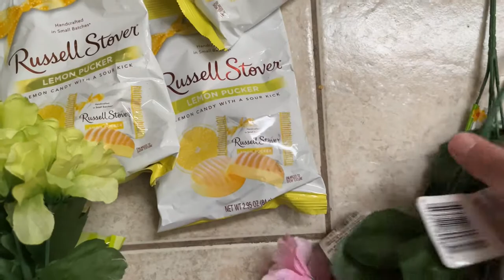Vlog: Visit To The Doctor I Shopping I Spring Decor Haul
spring decor haul, spring shopping, walmart shopping, vlog, vlogging, frustrated, visit to the doctor

Hey Jazigreens!
Today, I have a Vlog for you. Keep watching to see how my day went.

$Jazigreen

"Tumbling Down Crouds" by NOMbe

Liz